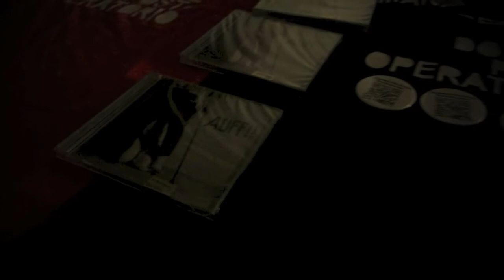Management del dolore post operatorio a Cerignola, lanotiziaweb.it 26.12.12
La band si esibisce all'Ex Opera di Cerignola